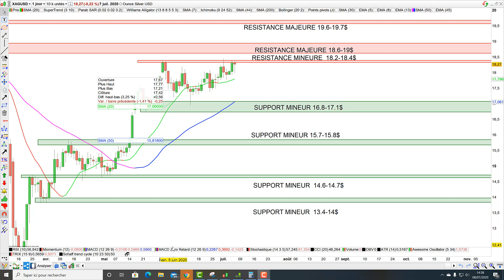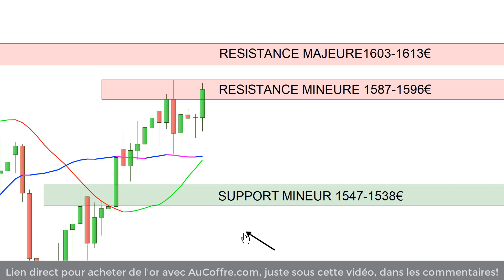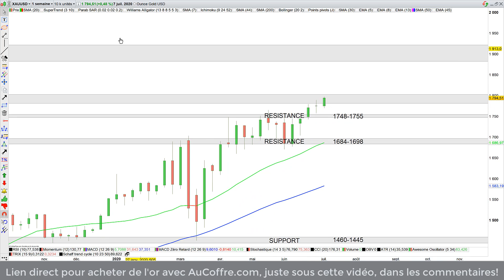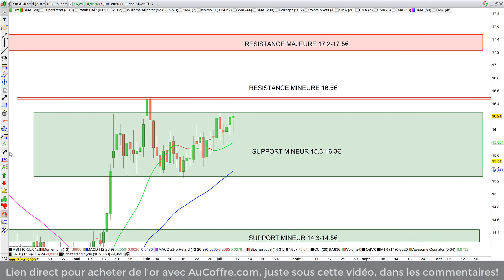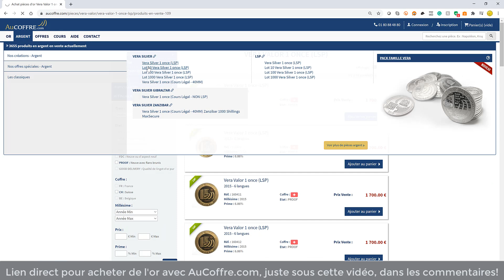Or et Argent: dernières news et mise à jour de la stratégie (08/07/20)